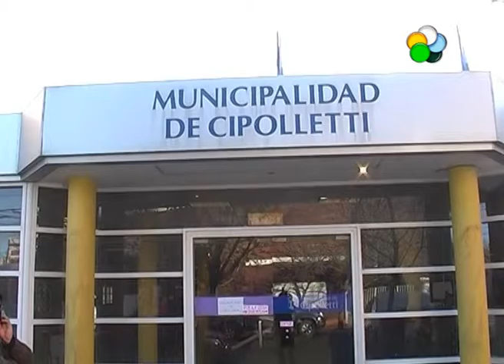Cipolletti - Municipio con déficit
Aníbal Tortoriello, intendente electo, recibirá el municipio en diciembre con un déficit inicial de 21 millones de pesos.